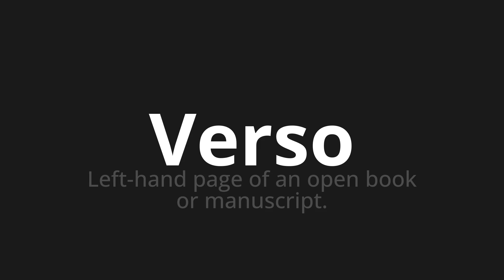How to pronounce Verso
Master the Pronunciation of 'Verso Which Means Verse' - which means : Left-Hand Page of an Open Book or Manuscript. 📝 with @PortuguesePronunciation 🎓🗣️ - [Your Guide to Portuguese]

Learn to pronounce 'Verso' perfectly in Portuguese with our easy and engaging tutorial by @PortuguesePronunciation! 📖📽️ In this comprehensive video, we provide you with native speaker examples 🗣️👂 and phonetic breakdowns 🎵 to ensure you get the pronunciation just right.

How to say Verse in Portuguese